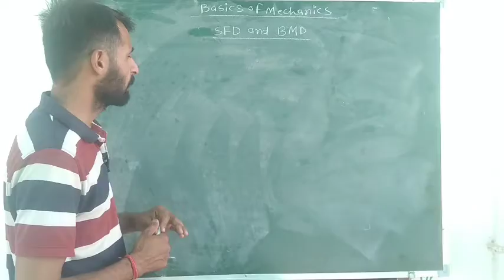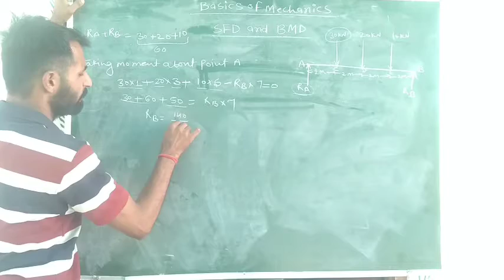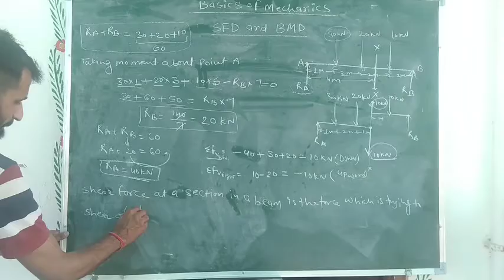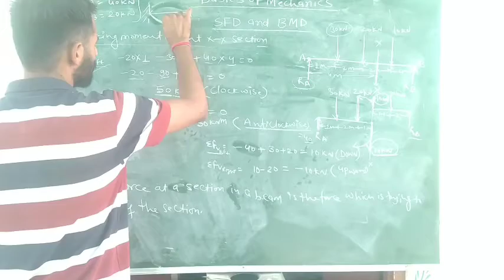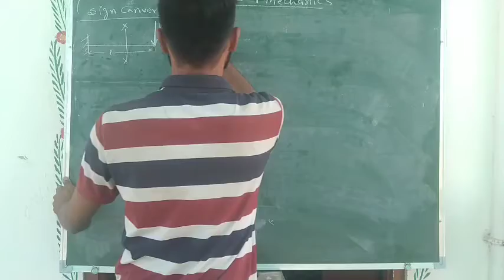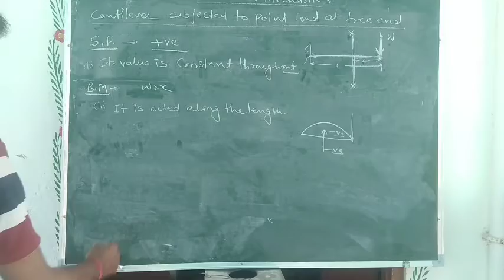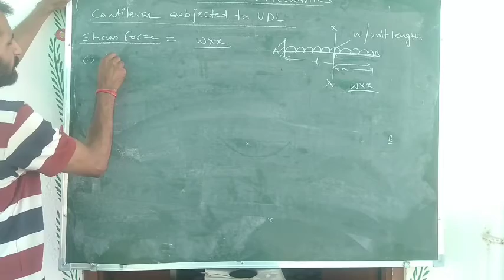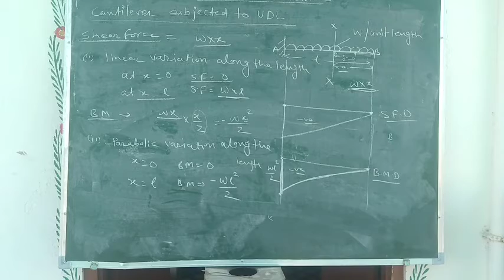SFD BMD Basic concepts||Basics of Mechanics||BTER diploma, RTU BTU